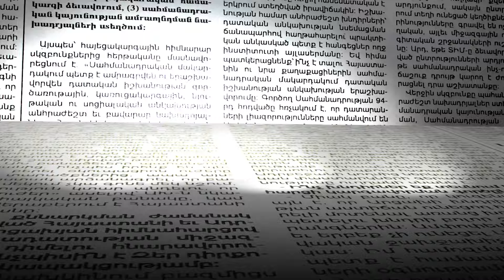Տուրիստները շատ քիչ են, վաճառքը քիչ ա. ինչ վիճակ է Վերնիսաժում